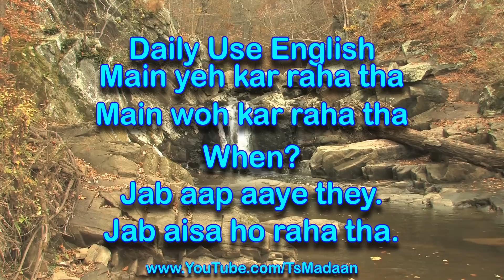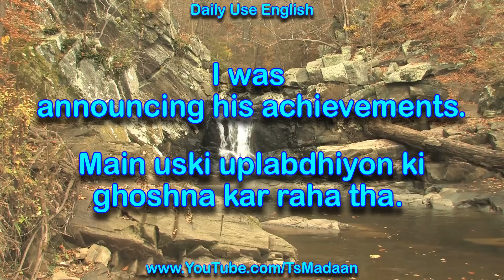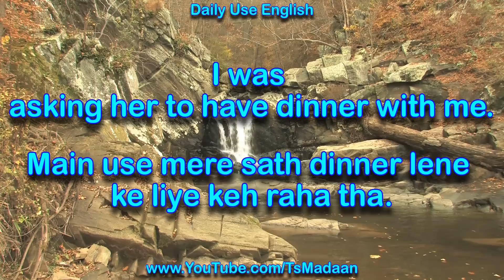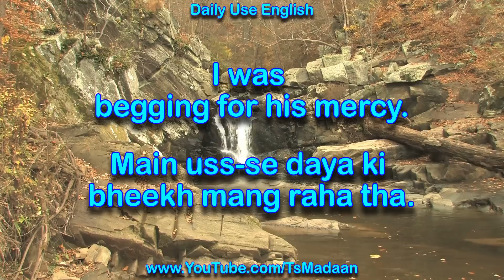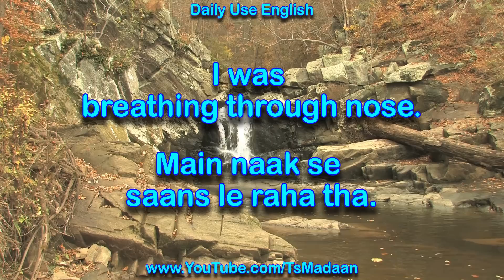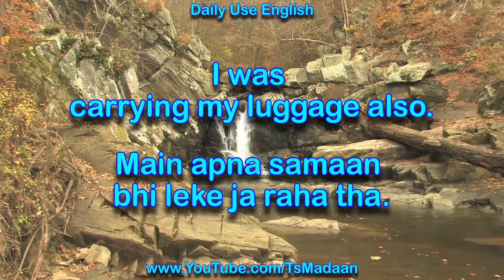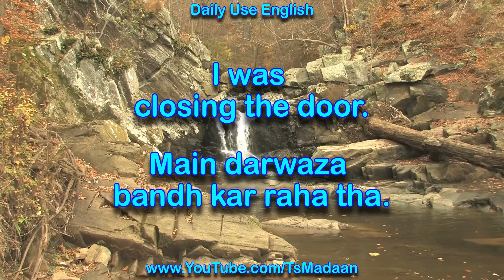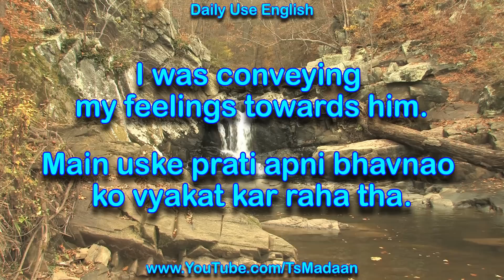रोज़ बोले जाने वाली इंग्लिश Daily English speaking practice through Hindi | Sentences with "I was"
बिना सोचे इस वीडीओ को पूरा देखो और विश्वास के साथ रोज़ इंग्लिश बोलो | This daily English speaking practice video through Hindi contains sentences with I was ing. It is very useful for beginners. Watching, listening to sentences make your spoken English fluent and confident. You can speak fluently and confidently within 10 days. Now let's talk English by learning online free from this channel.

The following sentences have been explained in this video:
I was accepting his friend request.
I was acting as a principal.
I was addressing the group of people.
I was admiring his way of talking.
I was admitting my mistake.
I was animating the cartoon.
I was announcing his achievements.
I was answering all his questions.
I was appearing in the exam.
I was applying for a job.
I was approaching the high officials.
I was arranging the rooms for wedding.
I was arresting the culprit.
I was asking her to have dinner with me.
I was avoiding the discussion.
I was attending a wedding in Delhi.
I was batting for India.
I was bearing the scorching heat of the sun.
I was beating my friends.
I was beautifying my house.
I was becoming more responsible.
I was begging for his mercy.
I was beginning my career with a company.
I was behaving like a child.
I was believing in God.
I was bending my knees.
I was betraying his faith.
I was binding a book.
I was biting the burger.
I was bleeding from the nose.
I was blessing him for his good deeds.
I was blowing the whistle.
I was blushing.
I was boarding the train.
I was boasting of my new phone.
I was boiling the water.
I was breaking the glass.
I was breathing through nose.
I was brushing my teeth.
I was building a house.
I was burying the snake into the ground.
I was buying a gift for her birthday.
I was calculating the expenditure.
I was calling her for help.
I was capturing the lake view in my camera.
I was carrying my luggage also.
I was craving for pizza.
I was catching the ball.
I was celebrating my birthday.
I was changing my clothes.
I was chasing the thief.
I was chatting with my friends.
I was checking my passport.
I was chewing my food properly.
I was choosing my favorite chocolates.
I was cleaning my room.
I was clicking the picture.
I was closing the door.
I was climbing the stairs.
I was collecting the coins.
I was coming to you.
I was commenting on his picture.
I was comparing my past with the present.
I was confusing him by asking him different questions.
I was controlling my emotions.
I was conversing in Hindi.
I was conveying my feelings towards him.
I was coughing non stop.
I was cooking food.

is a Free Hindi Life Changing Videos Channel to raise your Success and Happiness level on various subjects like motivation inspiration and self help plus personality development by Ts Madaan.  This channel also shows health videos by Ms Pinky Madaan and Free English Videos by various Indian trainers like Awal, Neeru Malik, Suresh Kumar and many more.